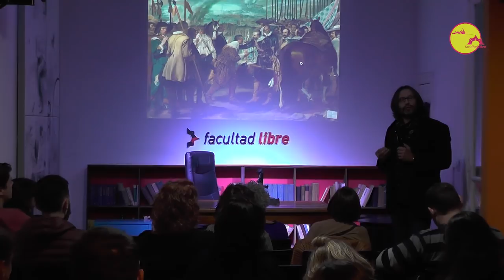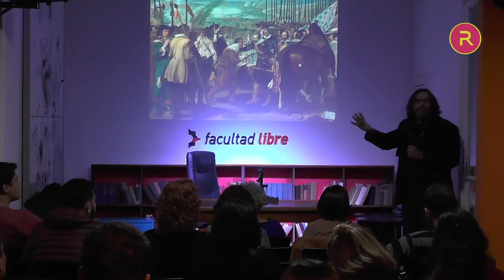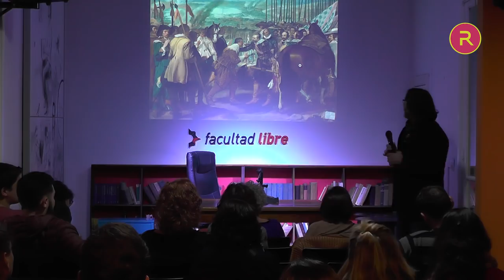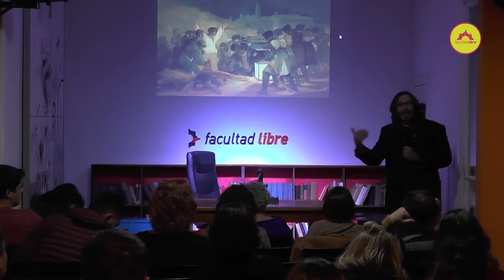Gestión política del miedo | Edgardo Manero | Clase 1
Pensar la guerra(s) desde el desorden global

El seminario desea promover el debate sobre la seguridad a partir de un enfoque centrado en el análisis estratégico. La propuesta de trabajo coloca el estudio de lo estratégico en tanto que campo del conocimiento constituido por toda forma de acción y reflexión destinada a garantizar la supervivencia de un colectivo de identificación, en el centro de los análisis que se refieren a las violencias en América latina.

Constitutivo de lo político, lo estratégico implica y posee une dimensión particular, dada por su relación con un hecho fundamental: la protección de la vida. En la medida en que trata la relación entre el poder y la amenaza de muerte, el pensamiento estratégico se constituye en una dimensión fundadora de toda sociedad. La cuestión de la supervivencia y de la protección instituye la Polis. Si lo político puede definirse como aquello que tiene relación con el poder; lo estratégico es lo que tiene relación con el poder en la medida en que se apoya sobre la amenaza de muerte.

Referido en última instancia a la salvación, el análisis estratégico exige la consideración del conjunto de las instituciones, actores, técnicas y métodos, mediante los cuales los diferentes “Nosotros” intentan preservar su seguridad como garantía de supervivencia. El análisis da cuenta del conjunto de las opciones posibles del hombre frente à las violencias que emanan tanto del orden de la naturaleza como de la cultura. Lo estratégico no puede ser reducido a la guerra bajo sus diversas formas ni es patrimonio de la reflexión en torno a lo concerniente a los ejércitos, regulares e irregulares.

Tradicionalmente, la importancia concedida a las guerras colaboró en reducir lo estratégico a las catástrofes que resultan de las pasiones y de los intereses, ignorando su otro componente, el vinculado a los desastres naturales o tecnológicos. En el desorden global, la dimensión de la implicación de las Fuerzas Armadas en la gestión de las catástrofes tiende a mostrar el reduccionismo de dicha interpretación.

Desde lo estratégico, el seminario se propone explorar la experiencia histórica latinoamericana a partir de una interrogación sobre los vínculos establecidos en torno a la relación entre guerra y política. América Latina ha mantenido una relación particular y compleja con el fenómeno de la guerra(s). La conquista trazó una primera línea divisoria entre un “nosotros” y los “otros” que continúa estando presente, alimentado sucesivamente por las luchas por la independencia y civiles decimonónicas, por las dictaduras y revoluciones del siglo XX y, finalmente, por la multiplicidad de formas de conflicto propias del presente.

Edgardo Manero: Doctor en Sociología por la EHESS, Francia. HDR en Filosofia por la  Universidad de Paris VIII, Francia. Se desempeñó como profesor en las universidades de Paris II, Paris XII y Toulouse II.  Actualmente es investigador del Centre National de la Recherche Scientifique (CNRS) de Francia y profesor en la EHESS (Paris). Fue becario del Conicet